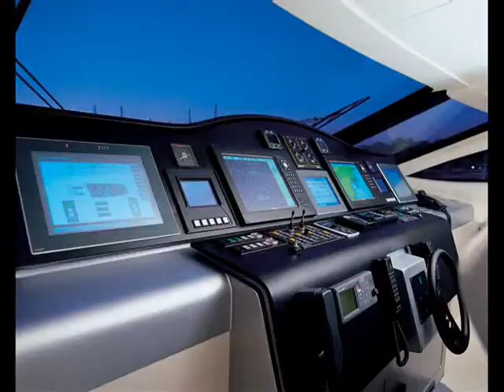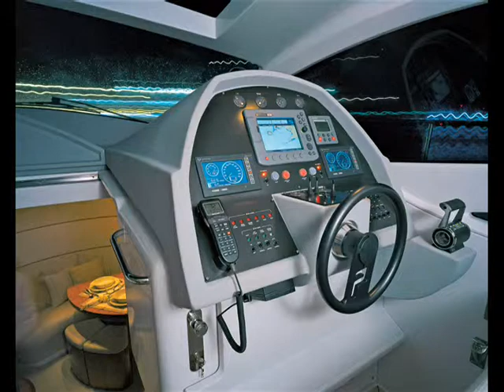noriss man jah rule the da